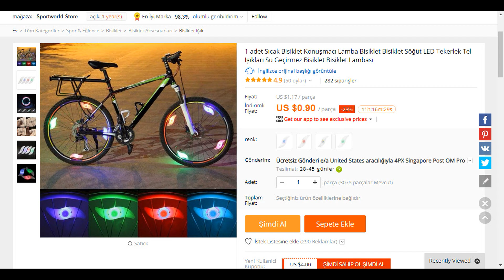JANT AYDINLATMA AÇILIŞI VE TEST